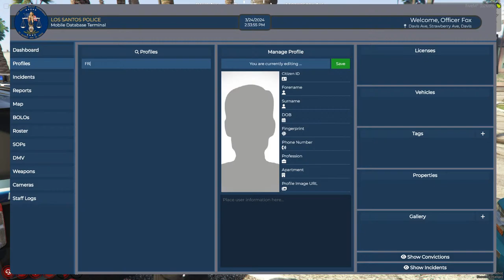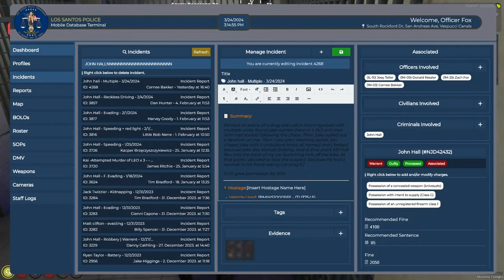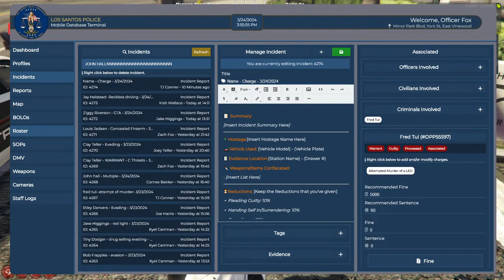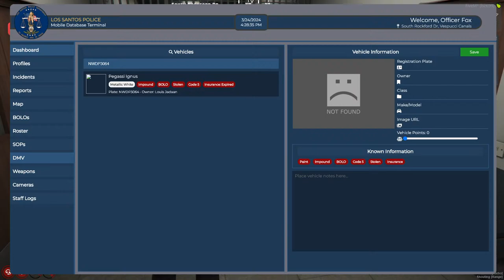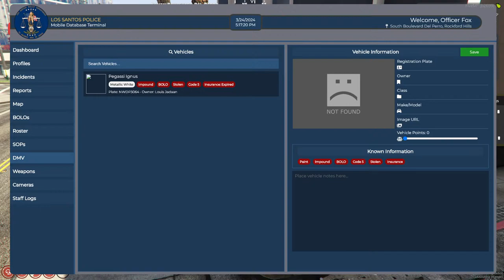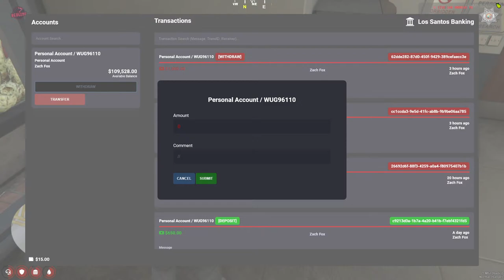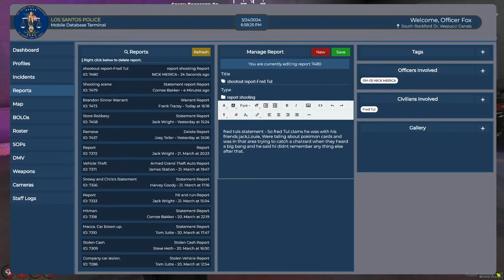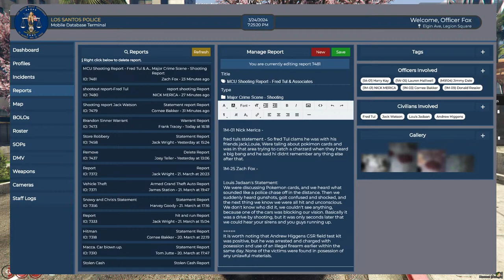WHAT AM I WITNESSING?!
Well folks today is going to be interesting for certain, our good friend Jimbo T. Joker is back on patrol...forgive him if he's a little "short" with you XD

WE BROKE 250 LAST NIGHT, LETS SEE HOW FAR WE CAN CLIMB TODAY!